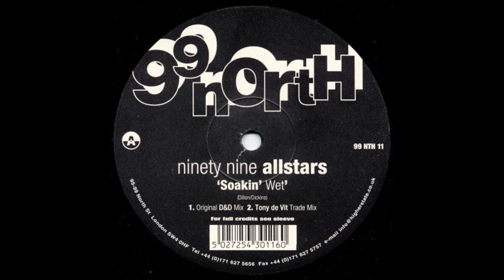Ninety Nine Allstars - B1 - Soakin' Wet (T-Total Remix)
Ninety Nine Allstars ‎– Soakin' Wet
99 North ‎– 99 NTH 11
1998